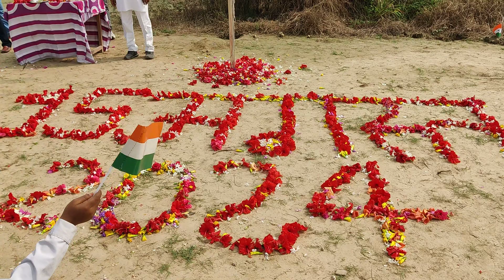Lahra Do Patriotic Song (15 August 2024)